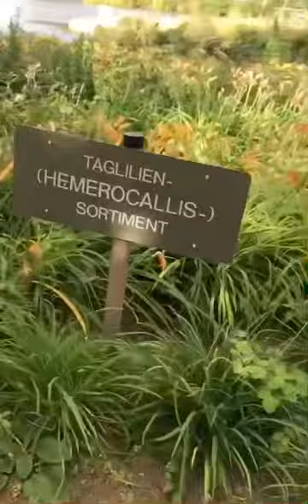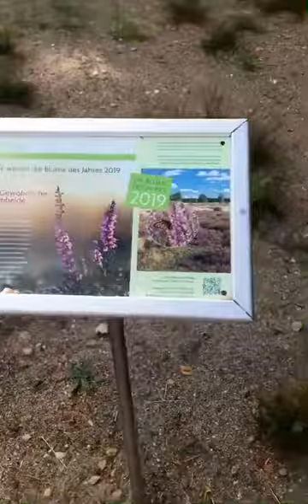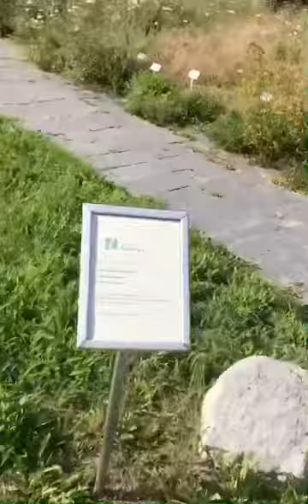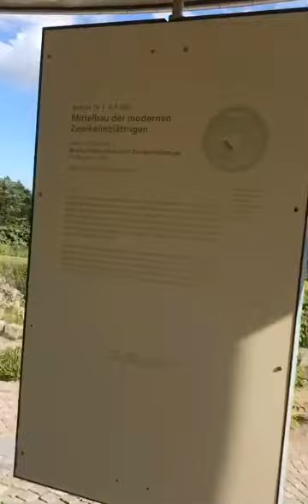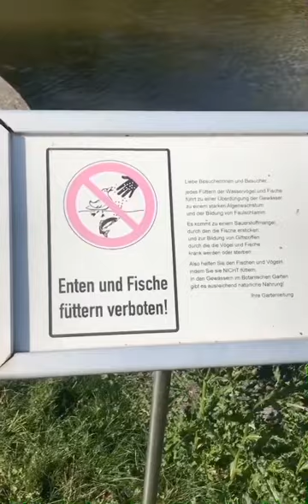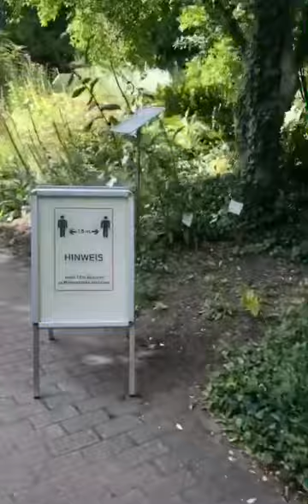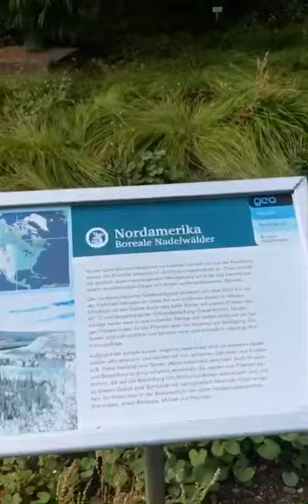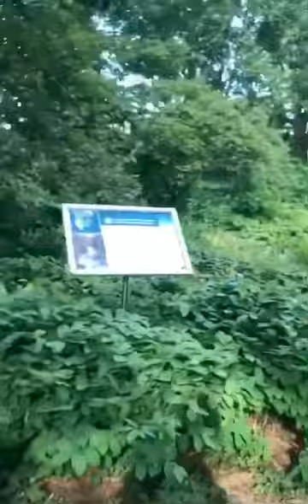اول فلوق بل قناة